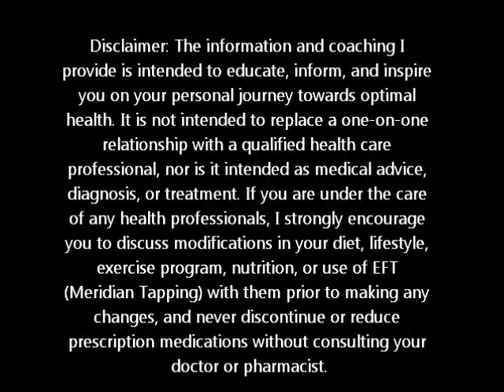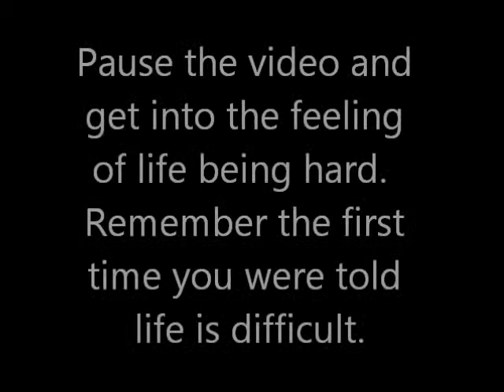Life is Hard - EFT w/ Nathan Martin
Were you told as a child that "life is hard"?  An adult may have told you it as a well meaning warning, or from a space of angry frustration, but in all cases, you may now carry the belief that life has to be hard because that's life.  But does it have to be hard?  I do not believe it does, tap out this limiting belief with me in the video above.